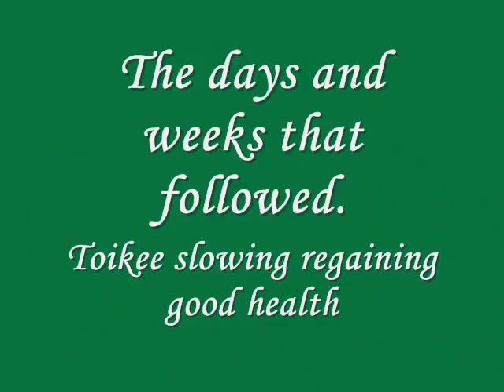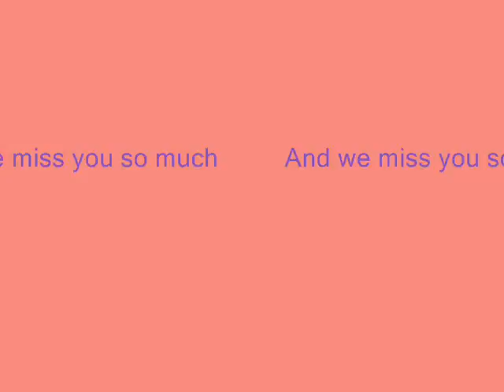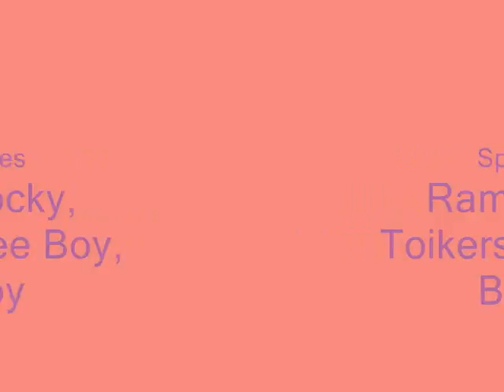Toikee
This is Toikee. I got him from the local animal rescue centre when he was 10 years old.  Unfortunately both him and his brother Teekee were neglected and abused. With lots of love and good Vet care he regained health. I only had him for a year but it was filled with love and fun.  Both myself and Teekee miss him dearly.